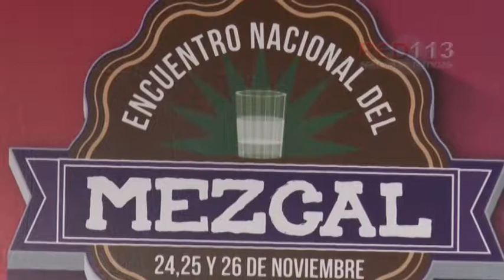Breves noticiosas de corte general del sábado 25 de noviembre de 2017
+MORELIA Exitoso arranque del 4to Encuentro Nacional del Mezcal
+DOLORES HIDALGO Michoacán y Guanajuato se hermanan por la cultura y el turismo
+MORELIA Inicia Gobierno de Michoacán rehabilitación de canchas de Policía y Tránsito